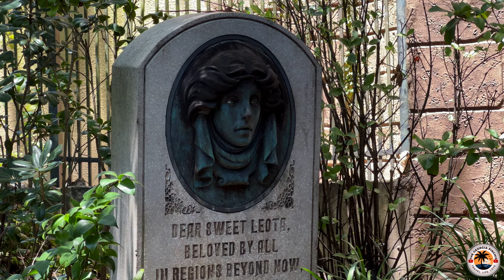French Bulldogs, Disney World, and Daytona Beach 2022 Was an Amazing Year for The Georgia Pinchis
Hi guys & gals! Welcome back!

Happy New Year, we hope you enjoy the year in review from us, The Georgia Pinchis.
These videos are not easy to put together, and we appreciate all the likes and comments. we try to answer all comments that we understand. If you have any suggestions, let us know. We are always looking for ways to improve our videos. We hope you enjoy it. As always we use licensed music, and clips from Storyblocks through Lumafusion. Although are videos can be shared and used some of the content is copyrighted, and the copywrite is not transferable, so use at your own risk.

Get your very own 4K drone here;

DJI Mini 2

Our Memory Cards

Lexar 256GB Micro SD Card
Lexar 128GB Micro SD Card
Lexar 256 633X SD Card
SanDisk Extreme PRO 512 GB SD Card

Our DSLR Back Pack The Thule Covert
24 Liter
32 Liter

 The video was filmed using;

GoPro Hero 9 Black
Media Mod for Go Pro Hero Black
DJI Pocket 2
DJI Mini 2
GoPro Max 360
Suptig Tripod Mount Adapter for GoPro
Lexar Professional 633X128GB Memory Card
GoPro extra battery with charger
Smatree telescoping selfi stick
Sony ZV-1 camera
Sony Vlogging Bluetooth Tripod
Sony A6600
Sony 16-50mm f/3.5-5.6 OSS emount lens
PolarPro Shutter ND Filter 3-Pack for GoPro Hero10 / Hero9 Black
Thule Covert DSLR Backpack 24L, Black
Milwaukee 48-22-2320 Multi Bit driver
Sony NP-FZ100 Battery
Sony NP-BX1 Battery
Quick Release tripod plate

Some of the stuff we like:

If you trade stocks (Like We do) then use this link to receive a free stock worth up to $500